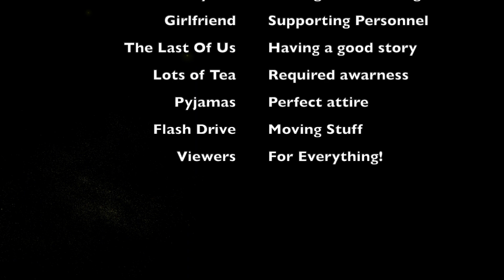LAST OF US (REMASTERED) - Gameplay Walkthrough - No Commentary - Part #12 - Chapter 5: Pittsburgh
Last Of Us Remastered Gameplay Walkthrough No Commentary

Chapter 5 Pittsburgh (Hotel Lobby) - While Joel and Ellie drives on the highway, they encounter The Hunters, the group of ruthless survivors who kill everyone who get in their territory. They then join with Henry and Sam, another survivors, to reach the military radio station.

Once again, Thank you for everything and have a good day!

BBBBBBYYYYYYYYYEEEEEEEE!